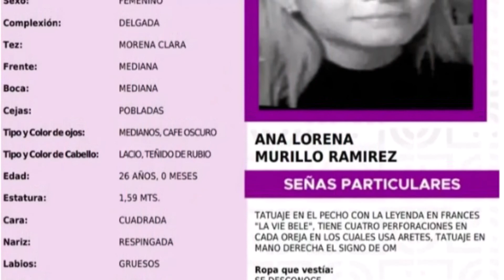Preocupación en México por desaparición de famosa modelo de OnlyFans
La famosa modelo de OnlyFans, Rouse Mancini, desapareció el pasado 22 de agosto en la Ciudad de México y desde entonces nadie sabe nada sobre su paradero.
Ana Lorena Murillo Ramírez, mejor conocida como Rouse Mancini, desapareció el pasado 22 de agosto en Xochimilco, Ciudad de México. La joven de 26 años es famosa por su popular cuenta en la red social erótica OnlyFans.

La Fiscalía General de Justicia ha pedido la colaboración ciudadana para dar con el paradero de la modelo, y aunque se desconoce la vestimenta que llevaba puesta en el momento de la desaparición, las autoridades han compartido una descripción de Rouse detallando que tiene cuatro perforaciones en cada oreja, varios tatuajes, uno en el pecho con la frase ''la vie belle' y otro en la mano derecha con el signo de om. Además lAna Lorena es delgada, de tez morena clara, mide 1.58cm y tiene los ojos de color café oscuro.